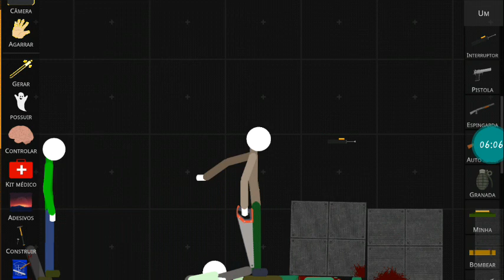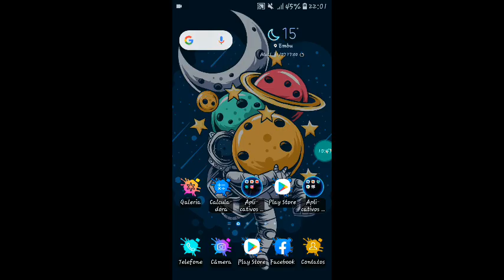série de TSRP SEXTA TEMPORADA #4 o assassino da escola no final do vídeo eu quebrei o jogo